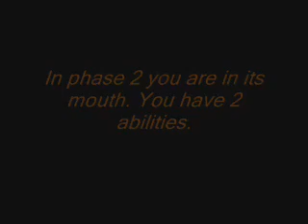Bettiepage VS Wild Wyrm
Sons of Hodir Daily Quest